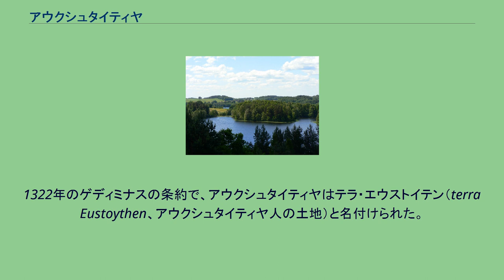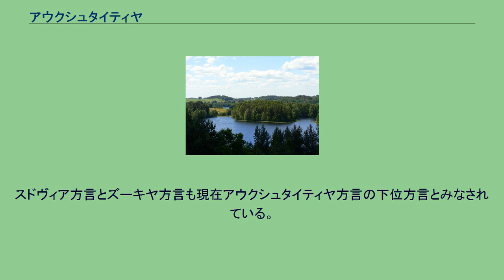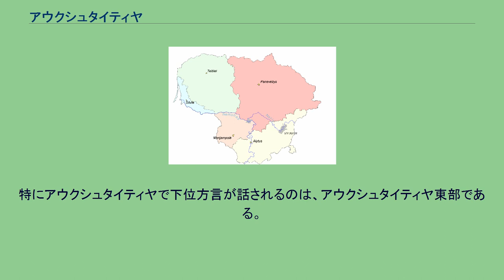アウクシュタイティヤ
リトアニアの民族誌上の地方区分。
赤色の部分がアウクシュタイティヤ地方である。
アウクシュタイティヤ （リトアニア語: Aukštaitija、「高地」の意味）は、リトアニアに5つある民族誌上の地方の一つ。
現在のリトアニア北東部にあたる。
アウクシュタイティヤの景観 アウクシュタイティヤ地方はリトアニア北東部にあたり、その他にラトビアやベラルーシも一部含む。
最大の都市は（政治的な意味合いは欠けているが）、100,000人以上の人口があるパネヴェジースである。
アウクシュタイティヤ地方の東部には湖が多い。
歴史的にアウクシュタイティヤ地方は13世紀からリトアニア大公国と一致してきた。
その事実上の首都はおそらくケルナヴェであった。
1322年のゲディミナスの条約で、アウクシュタイティヤはテラ・エウストイテン（terra Eustoythen、アウクシュタイティヤ人の土地）と名付けられた。
アウクシュタイティヤ地方は、1326年頃に書かれた年代記Chronicon terrae Prussiaeでは、アウステキア（Austechia）と記載された。
政治的には、13世紀終わりから、ヴィリニュス公国（またはリトアニア大公国）、そしてトラカイ公国の一部を構成していた。
15世紀から、トラカイ県（en）とヴィリニュス県（en）がアウクシュタイティヤ地方に相当した。
これは政治的、民族的基盤による統合で、リトアニア・プロプリア（en）としても知られた。
住民のほとんどが、リトアニア語のアウクシュタイティヤ方言を話す。
新たな方言の分類の元で、リトアニア語は2つの方言、アウクシュタイティヤ方言とジェマイティヤ方言とに分けられた。
その他のかつての方言は下位方言に分類された。
スドヴィア方言とズーキヤ方言も現在アウクシュタイティヤ方言の下位方言とみなされている。
特にアウクシュタイティヤで下位方言が話されるのは、アウクシュタイティヤ東部である。
アウクシュタイティヤ東部には少数民族としてのロシア人とベラルーシ人が暮らしており、そこでの方言はロシア語・ベラルーシ語からの外来語が用いられている。
しかし方言の使用はリトアニアでは全般的に減少している。
R・リンクナスがデザインしたアウクシュタイティヤの旗と紋章は、2007年3月より公式に用いられている。